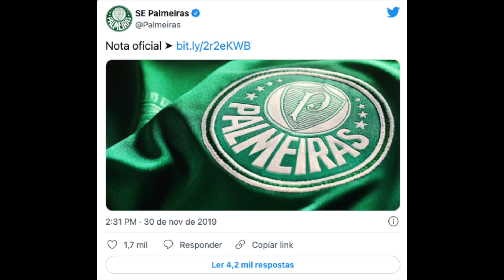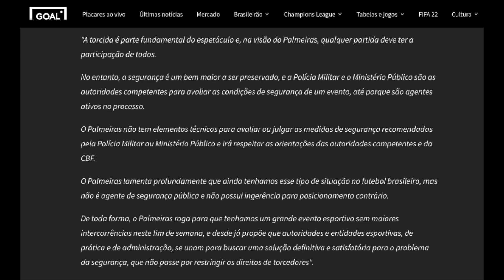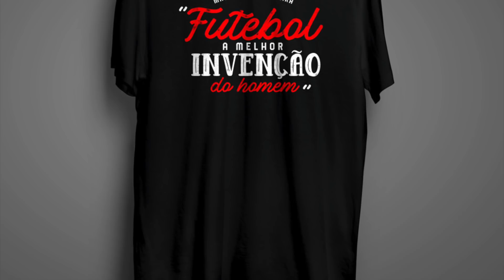Flamengo vai à forra de 2019 e Palmeiras não terá torcida 4ª feira no Maracanã. E depois, como será?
No Brasileiro de 2019 os rubro-negros não puderam comparecer ao jogo no Allianz Parque, pandemia tirou todas as torcidas dos jogos por dois anos, agora os rubro-negros se utilizam de decisão do STJD e vetam palmeirenses na partida de quarta-feira. E no futuro, será sempre assim?

Foto da thumb: 📸  Alexandre Vidal/Divulgação/CRF

Leia na PingBack:
Benzema ou Cristiano Ronaldo, quem você escolheria, hoje, para o seu time?

Leia no Blog do Mauro Cezar Pereira no UOL Esporte:
Atlético de Simeone sai da Champions provando seu velho veneno

Sábado, às 11 horas, participe do Quiz na @TaboomApp
Vou fazer perguntas e quem mais acertar as respostas pode faturar R$ 500.
Acesse o link abaixo e baixe o aplicativo para participar da live e lutar pelo prêmio